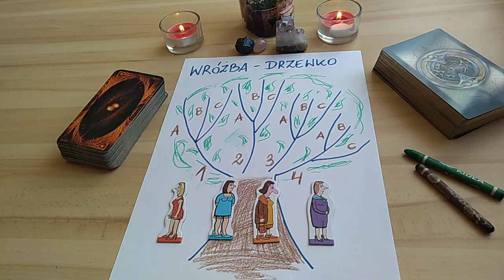NOWOŚĆ: WRÓŻBA - DRZEWKO 🌳🌳🌳 A Ty jak się zachowujesz w poczekalni u dentysty?